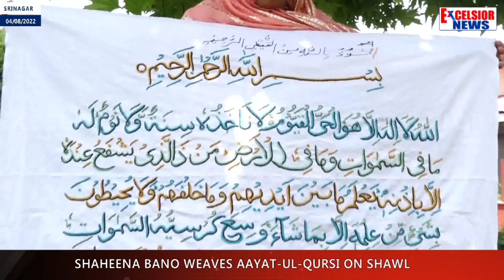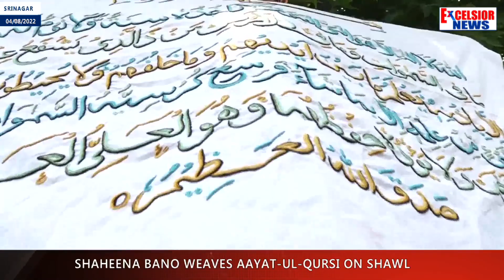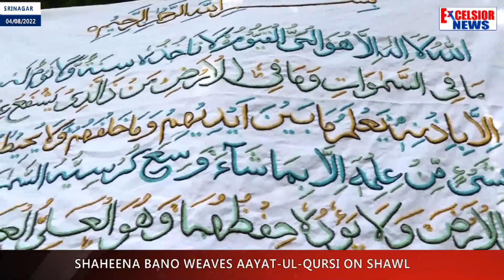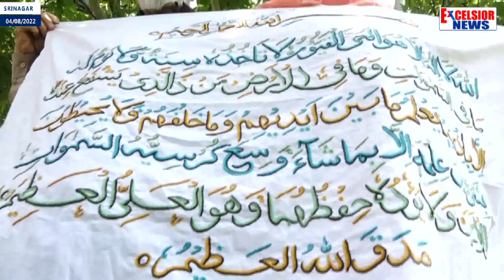Shaheena Bano Weaves Aayat-Ul-Qursi On Shawl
42- year old, Shaheena Bano,from the Kulgam has embroidered the Aayat-ul-Qursi  on a shawl.  Shaheenaa says  with the assistance of her family, she was able to finish the task in 20-days